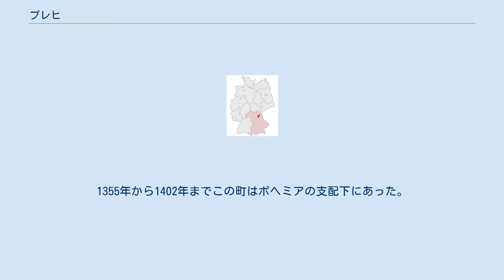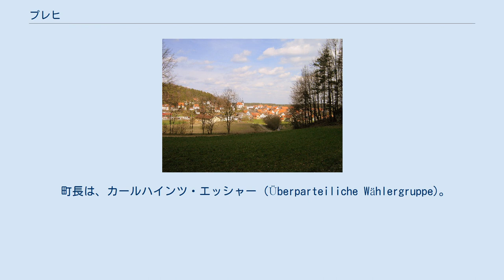プレヒ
プレヒ (ドイツ語: Plech) は、ドイツ連邦共和国バイエルン州バイロイト郡（オーバーフランケン行政管区）に属する市場町で、ヴェッツェンシュタイン行政共同体を構成する。
 プレヒの森から見たプレヒの町 この町は、公式には6つの地区 (Ort) からなる。
 プレヒはフレンキシェ・シュヴァイツ自然公園の南縁に位置する。
 文献上最初の記述は、1119年のミッヒェルフェルト修道院の創設時に遡る。
1329年にはすでに「マルクト」（市場町）の肩書きを名乗っている。
1355年から1402年までこの町はボヘミアの支配下にあった。
1792年から属したプロイセンのバイロイト侯領は、1807年のティルジットの和約によってフランス領となり、1810年にバイエルン王国領となった。
プレヒは市場権と独自の自治権を有していた。
バイエルン王国の行政改革の時代、1818年の自治体令によって現在の自治体が形成された。
 町長は、カールハインツ・エッシャー (Überparteiliche Wählergruppe)。
彼は2002年にアロイス・クロイツァー (Überparteiliche Wählergruppe)から、この職を引き継いだ。
 プレヒには、遊園地「フレンキシェ・ヴンダーラント」がある。
 プレヒはアウトバーンA9に直接面している（インターチェンジ46 プレヒ）。